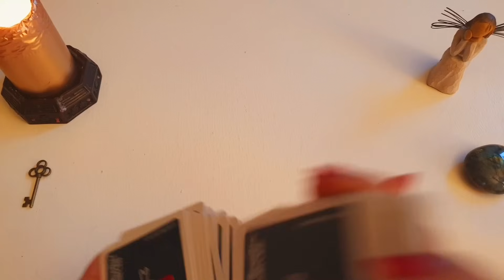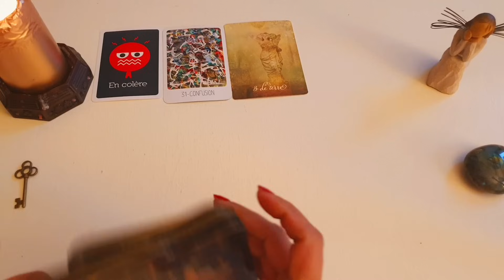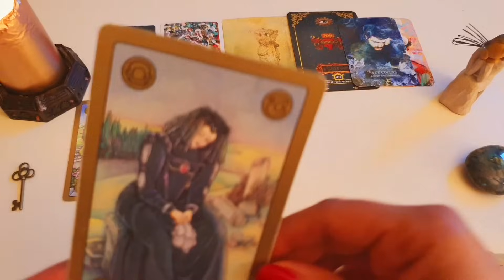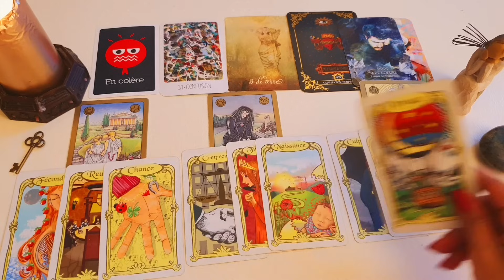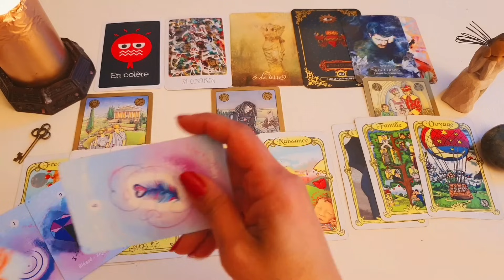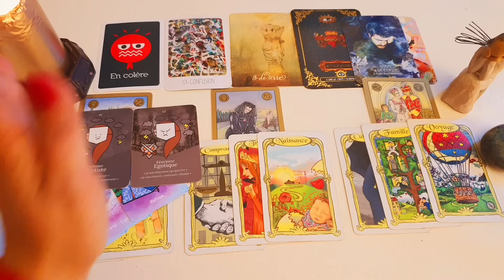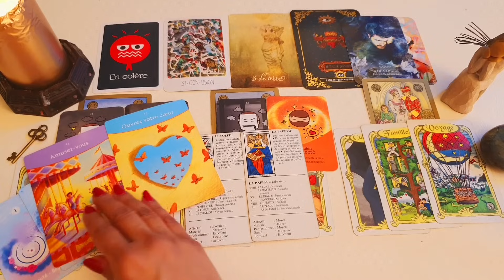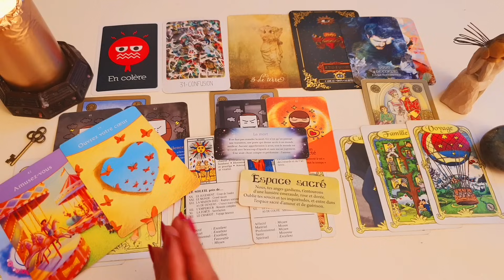فال روزانه احساسی، کاری، مالی و جواب به نیت شما